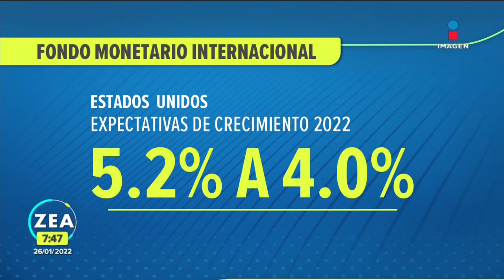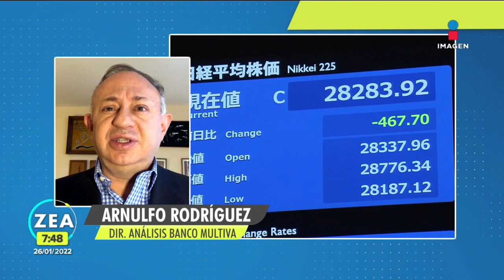PIB de México en 2022 y el conflicto en Ucrania | Noticias con Francisco Zea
Arnulfo Rodríguez San Martín y Rodrigo Pacheco analizan el impacto del conflicto entre Rusia y Ucrania en las bolsas de valores y hablan de la perspectiva de crecimiento económico para México en 2022.